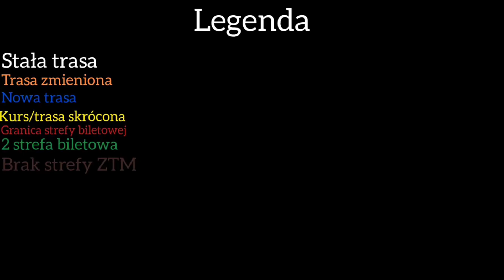516 Nowodwory- Żerań FSO. Soalris urbino 12 9448. Warszawskie przejażdżki #8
Film jest wersją poprawioną starego filmu, który zdjąłem z kanału chwilę po dodaniu tego. Szczególnie dziękuję użytkownikowi  PRYWIAD za to iż zauważył  błąd i jako jedyny o nim poinformował;)